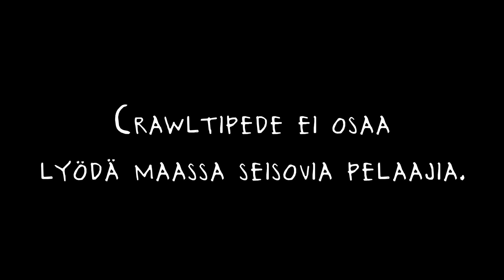Terraria 1.3.3 - Expert Osa 61 - Pilarit palasiksi!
Tervetuloa Terrariaan, jossa pyssyt ovat ihmistä isompia :D
Tässä osassa pilkomme pilarit, paitsi vit*n Crawlipedet.
Crawltipedet ehtii kuitenkin ensiksi pistää meitä palasiksi...

Musiikit:
Alku ja Loppumusa: Terraria - Medley Orchestra